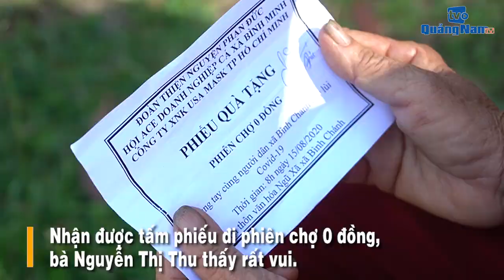Phiên chợ 0 đồng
Xuất phát từ ý tưởng hỗ trợ bà con quê hương bớt một phần khó khăn, hạn chế ra ngoài để phòng, chống dịch Covid-19, anh Phan Văn Đức (thôn Châu Lâm, Bình Trị, Thăng Bình), Nhóm thiện nguyện Phan Đức và các mạnh thường quân đã hình thành nên mô hình Phiên chợ 0 đồng. Phiên chợ là nơi mọi người đến chọn lựa mang về nhu yếu phẩm mà không tốn tiền!